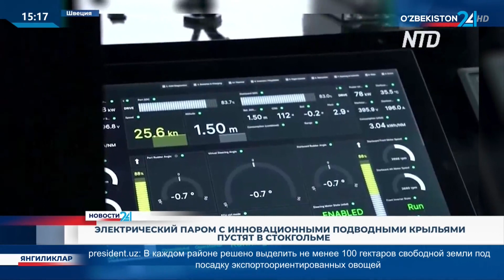Электрический паром с инновационными подводными крыльями пустят в Стокгольме